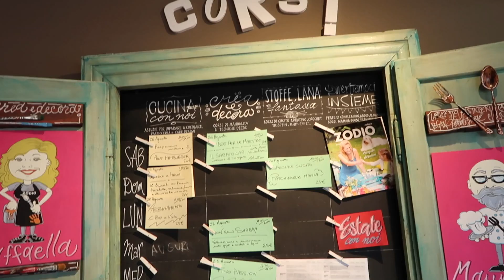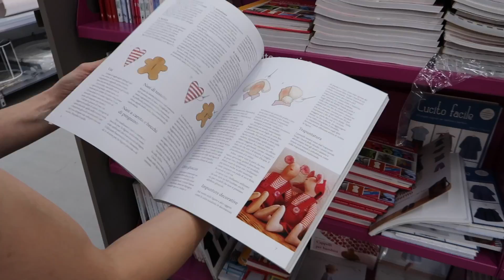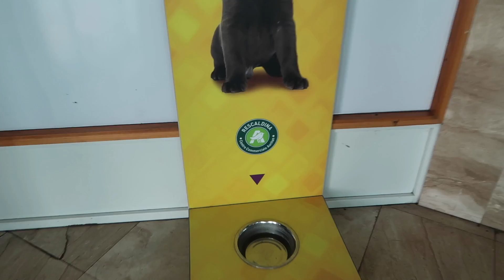VLOG: Озеро Комо || 19 августа 2017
Instagram Мастерской: @minskflowers.by
Beauty Instagram: @BBZhvavik

Если хотите написать мне письмо или отправить открытку, то пишите в ЛС ВКонтакте, и я дам вам адрес для почтовой корреспонденции  😘😘😘